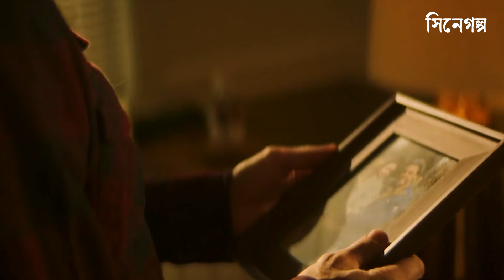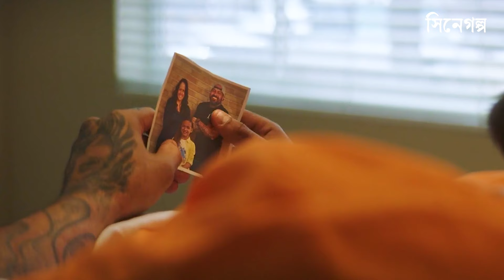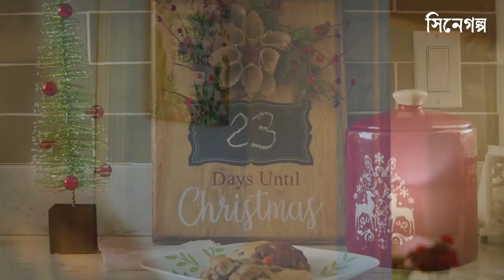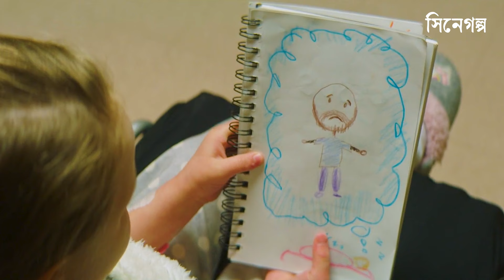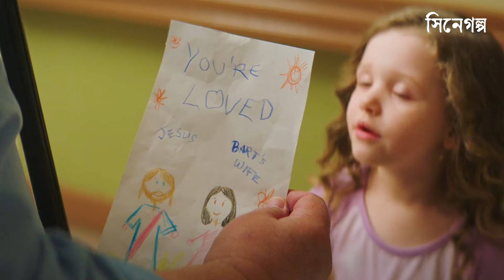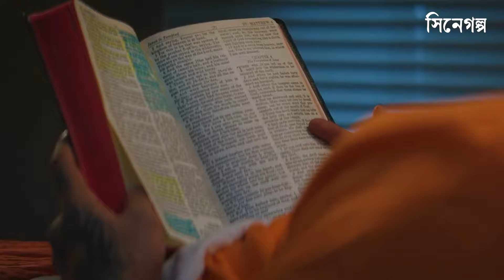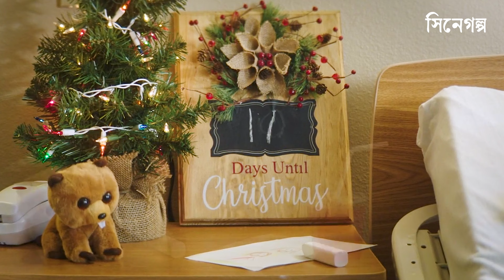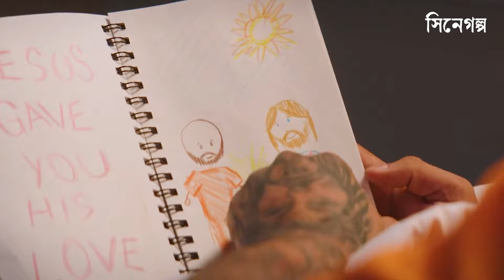মেয়েটা নিজের হার্ট ক্রিমিনালটাকে দিতে চায় , পেছনের কারন জানলে কাদবেন আপনিও!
বিভিন্ন ভাষার আন্তর্জাতিক সিনেমার গল্পগুলো বাংলা ভাষায় সবার কাছে পৌঁছে দেয়ার ছোট্ট প্রয়াস।

This video is all about movie explain and entertainment. I select the best story based movie for my audience to make movie explain videos. I always prefer to explain horror, mystery, thriller, suspense, funny, educational, survival, fantasy, sci-fi, animation, romantic, love story based movies.

Anti-Piracy Warning:
This content is copyrighted to Cinegolpo. Legal action will be taken against those who violate the copyright of the following material presented.